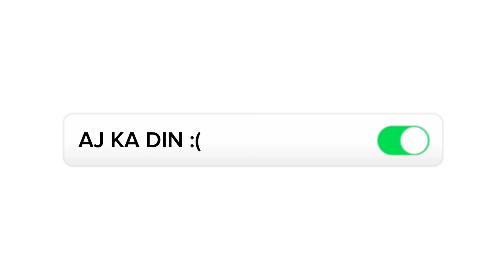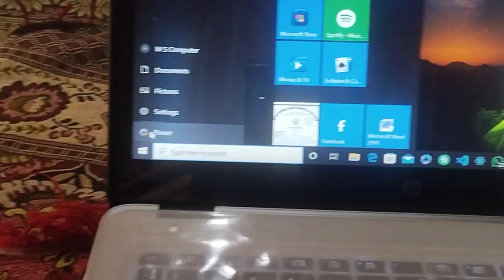VLOG 08 | AJ KA DIN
TRY KE HAI BHAI LOGH ✌️🙏✨